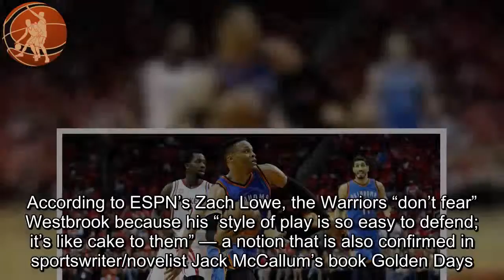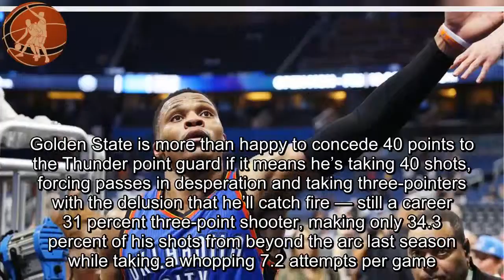Warriors think Russell Westbrook’s style of play is easy to defend — ‘It’s like cake to them’